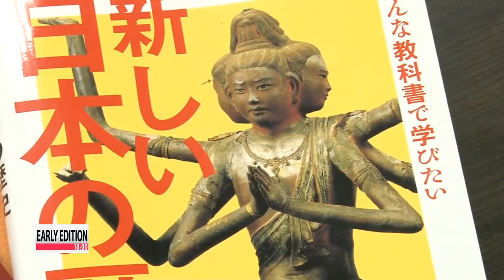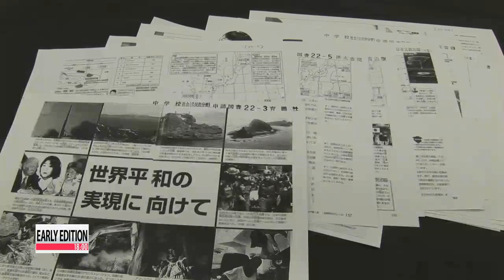Japan confirms plans to revise teaching manuals to bolster claim over Dokdo